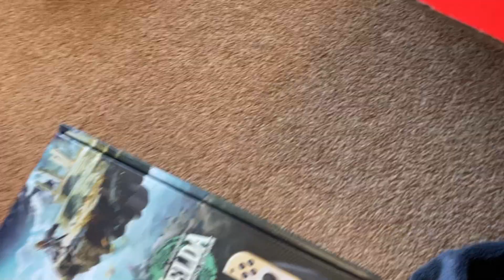new toy oled Zelda tears of the kingdom